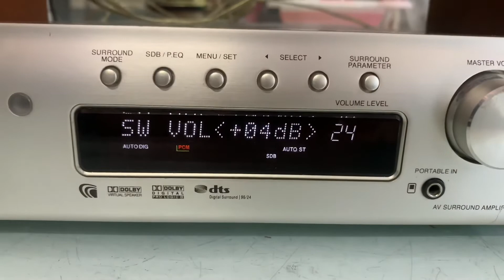Đã bán 📌dàn 5.1 DENON M380, có 3 ngõ optical giãi mã,nhận gắn bluetooth vào dàn☎️0931.008.099